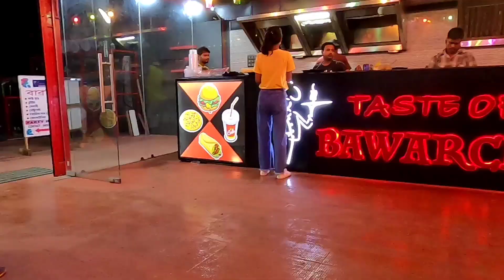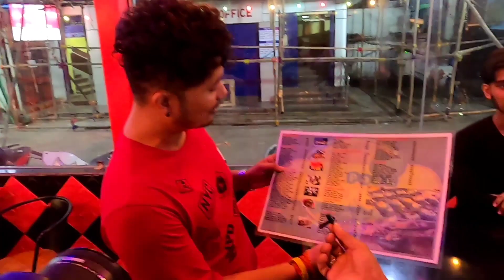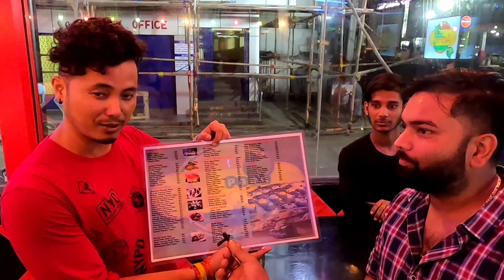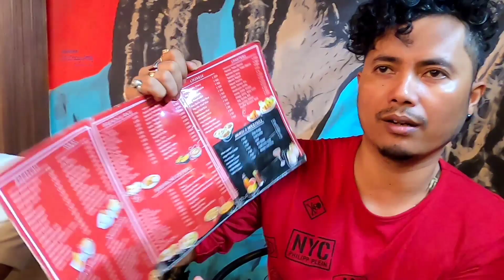কি কলে KUSUM KAILASH da || BAWARCHI বিষয়ে || Vloging Start দিলে Kusum Kailash দাদাই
This video is about Kusum kailash visited bawarchi in moran town.A honest Review video of Bawarchi moran

Camera Go pro hero 8 black